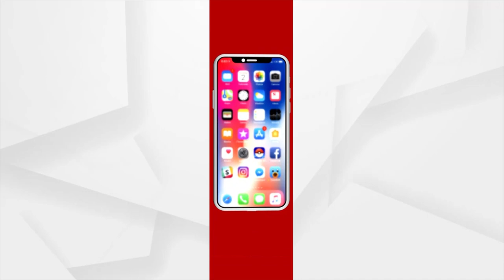ଓବିସି ସଂରକ୍ଷଣକୁ ନେଇ ବର୍ଷିଲେ ପୂର୍ବତନ ମନ୍ତ୍ରୀ ଶ୍ରୀକାନ୍ତ ଜେନା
ଓବିସି ସଂରକ୍ଷଣକୁ ନେଇ ବର୍ଷିଲେ ପୂର୍ବତନ ମନ୍ତ୍ରୀ ଶ୍ରୀକାନ୍ତ ଜେନା। ୪୦ ପ୍ରତିଶତ ଓବିସିଙ୍କୁ ଟିକଟ ଦିଆଯିବ ବୋଲି ବିଜେଡି ପକ୍ଷରୁ କୁହାଯାଇଛି। ରାଜ୍ୟର ମୋଟ ୮୪୭ଜିଲ୍ଲା ପରିଷଦ ସିଟରୁ ଯଦି ୪୦ ପ୍ରତିଶତ ଦିଆଯାଉଛି ତେବେ ୩୩୮ ଜଣ ଟିକେଟ ପାଇବେ ।